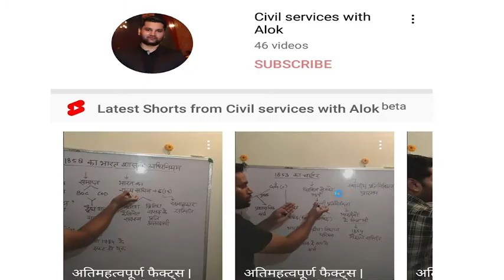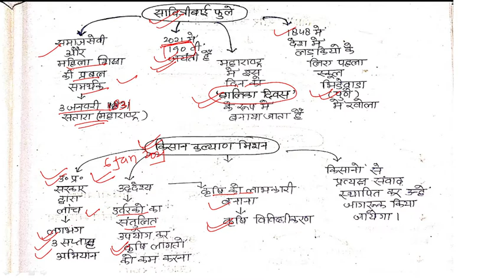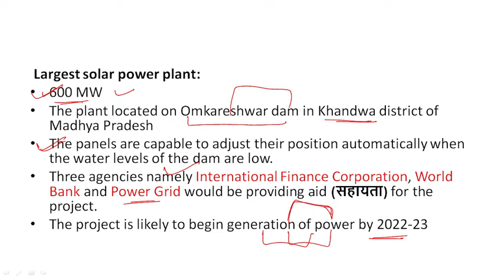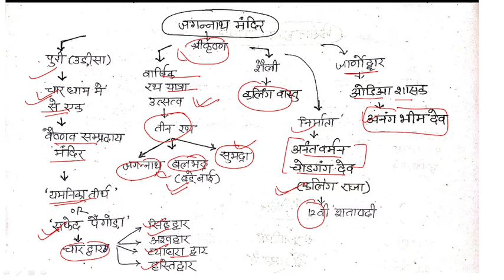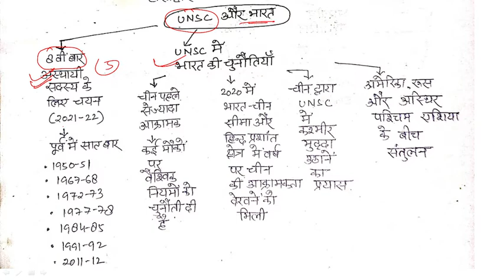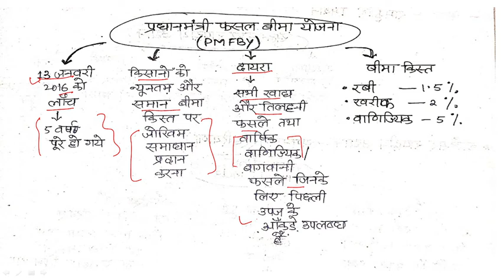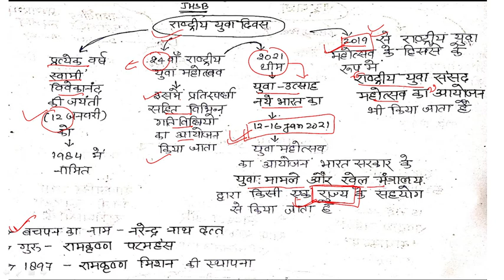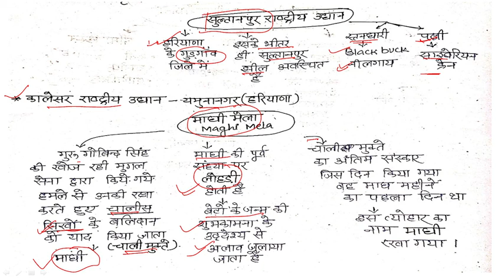civilserviceswithalok Current Affaits for UPSC/STATE PCS/ROARO 2021 PART-5